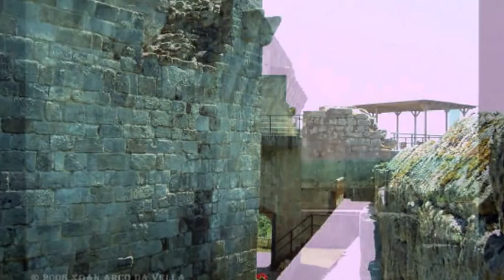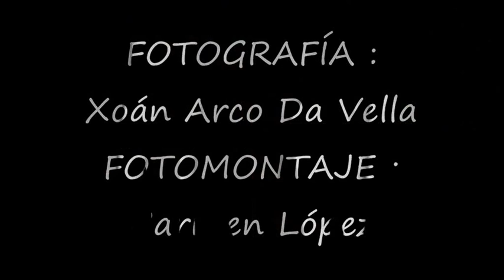CASTILLO DE MACEDA - MACEDA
CASTILLO DE MACEDA
SAN PEDRO DE MACEDA
OURENSE

Situación

     El castillo de Maceda de encuentra en la provincia de Orense, comarca de Allariz-Maceda, municipio de Maceda, parroquia de San Pedro de Maceda, a 30 kilómetros de Orense. El castillo se levanta a poca distancia de la villa de Maceda, la medieval Manzaneda de Limia, en un enclave estratégico.

 Se puede llegar desde Orense por la carretera C-536 Ourense - A Rúa. A unos 20 kilómetros hay una desviación a la derecha que lleva a Maceda. El castillo se encuentra a un kilómetro de la villa y esta perfectamente señalizado.
Historia

     El castillo, junto con sus tierras anexas, fueron dados como dote, en el siglo XII, a María Fernández, hija de Doña Teresa de Portugal y el conde Fernando Pérez de Traba, en su matrimonio con don Juan Ares de Novoa, originario de Ribadavia. A partir de entonces se asienta en estas tierras su linaje hasta el siglo XVII, en que el condado de Maceda, con grandeza de España, fue concedido por Felipe IV a Santiago Alonso de Lanzós, regidor de la ciudad de Betanzos, que ostentaba por aquel entonces la jurisdicción de Maceda, pero los condes vivieron siempre lejos de estas tierras. Algunos expertos relacionan a Alfonso X, a los 11 años de edad, con estas tierras.

Descripción y características
     Tanto por su historia como por sus características constructivas tiene más carácter de palacio residencial fortificado que de fortaleza propiamente dicha.

   Aún se pueden apreciar sus defensas. En la muralla exterior hay dos torreones, uno rectangular al lado de la puerta y otro redondo en la esquina opuesta. En los ángulos restantes presenta pequeñas barbacás defensivas y todo el conjunto esta adaptado al uso de las armas de fuego impuesto en el siglo XV.

 La única puerta del recinto es de arco de medio punto con dovelas y a un lado presenta dos escudos. Uno de ellos, sobre águila, lleva la torre y el águila de los Novoa. El otro esta dividido en cuatro cuarteles por la cruz de los Rivadeneira; el primer cuartel corresponde a los trece róeles de los Sarmiento, el segundo las rayas de los Ulloa, el tercero las cuatro barras y el Ave María Gratia Plena de los Mendoza, y el cuarto los seis róeles de los Castro. Los esquínales presentan los escudos de las mismas casas.

  En tiempos todo el edificio principal tuvo, en tres de sus lados, una espléndida solana de la que solo quedan los canzorros que la soportaban. También la muralla por su interior conserva canzorros. Después de entrar, a la derecha, hay una escalinata que sube hasta el primer piso. En las paredes se pueden apreciar las ménsulas que sostenían el piso del salón, la chimenea y las ventanas.

 En el patio hay un pozo con brocal de piedra, y en los pisos superiores hay ventanas con faladoiros

Estado de conservación
     Desde hace algunos años se han estado realizando obras para convertilo en posada medieval, con restauraciones que más lo hacen parecerse a un pazo que a la aguerrida fortaleza que fue. Actualmente alberga un establecimiento hostelero.

Protección
     Bajo la protección de la Declaración genérica del Decreto de 22 de abril de 1949, y la Ley 16/1985 sobre el Patrimonio Histórico Español.